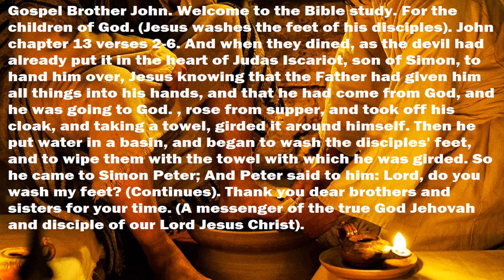Gospel: Brother and Apostle John chapter 13 verses 2-6. Bible Study. (Awake).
24-10/22. Dear brothers and sisters, if any video does not look good, here is the full text. Gospel Brother John. Welcome to the Bible study. For the children of God. (Jesus washes the feet of his disciples) John chapter 13 verses 2-6. And when they dined, as the devil had already put it in the heart of Judas Iscariot, son of Simon, to hand him over, Jesus knowing that the Father had given him all things into his hands, and that he had come from God, and was going to God. , rose from supper, and took off his cloak, and taking a towel, girded it around himself. Then he put water in a basin, and began to wash the disciples' feet, and to wipe them with the towel with which he was girded. So he came to Simon Peter; And Peter said to him: Lord, do you wash my feet? (Continues). Thank you dear brothers and sisters for your time. (A messenger of the true God Jehovah and a disciple of our Lord Jesus Christ).